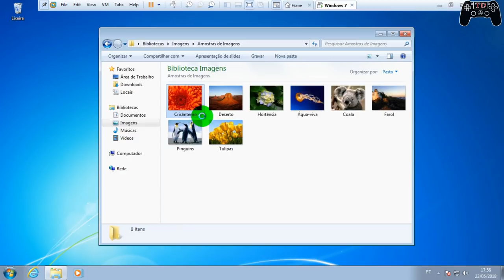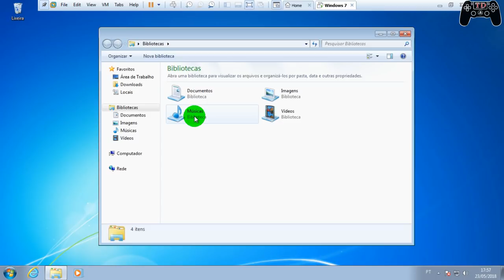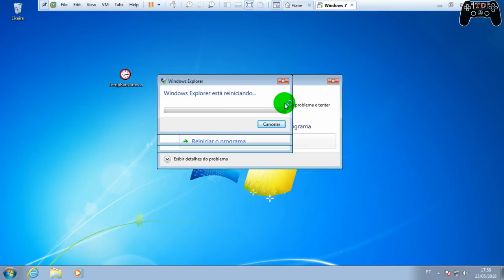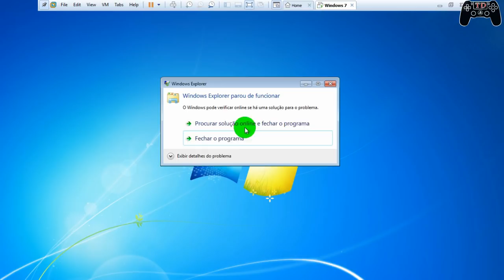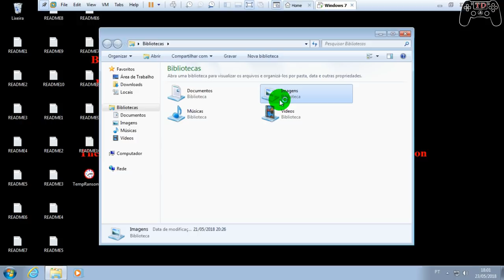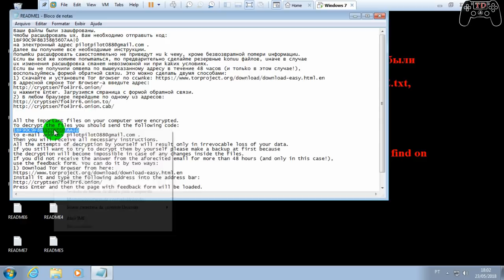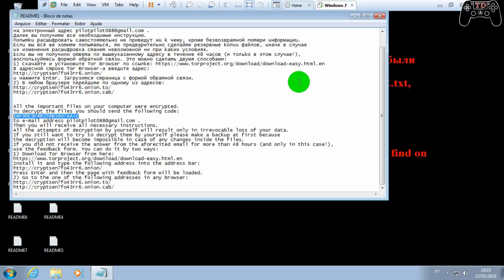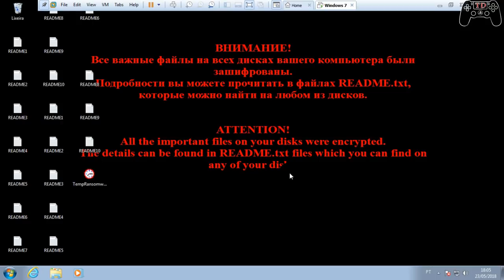Peguei o vírus TempRansomware.exe - Vírus Devastadores #3 💀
🔵Como instalar games nos formatos ISZ,ISO,DMG, DAA,UIF,BIN,NRG...